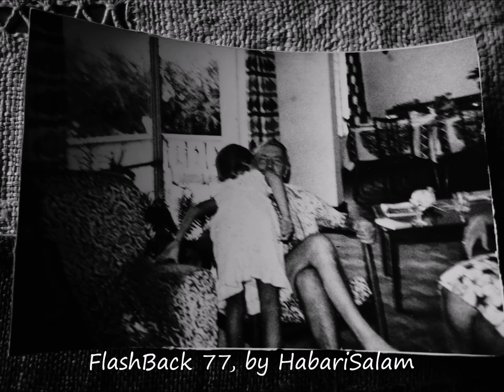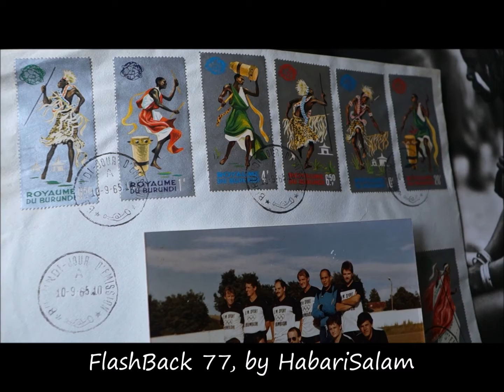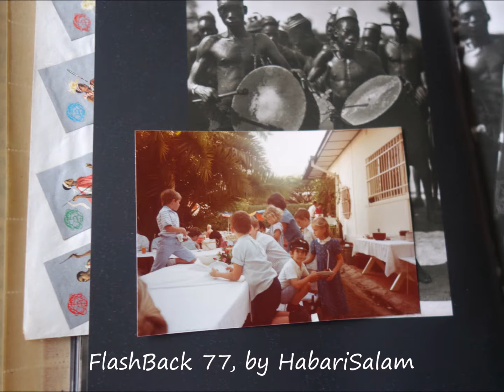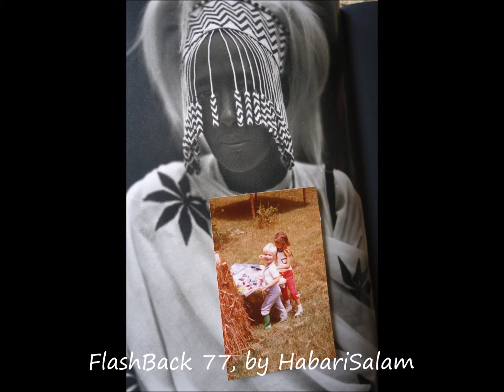1977, FlashBack 77, Lwangwa Valley, in Zambia, Entre Amis à Lshi, Congo, Luangwa, by HabariSalam